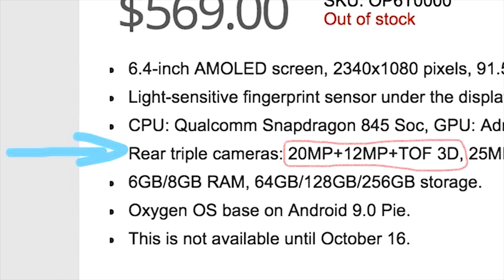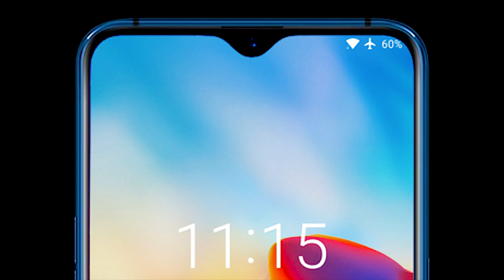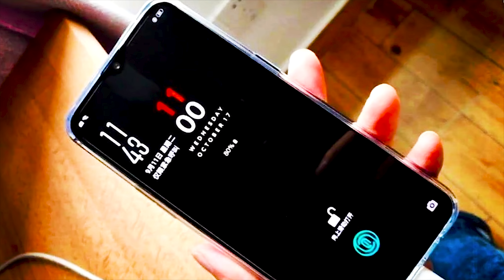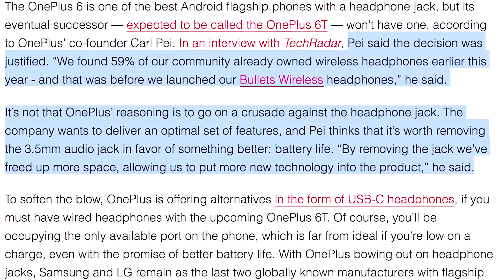OnePlus 6T អត់មាន3.5mm ទៀតទេ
this is a video talking about upcoming smartphone from oneplus the phone will be called oneplus 6T and it will launch in October 16th price start 569$
6.4 inch Amoled screen with fullHD+ resolution at 91.5 screen to body ratio and water drop notch]
CPU snapdragon 845 6/8GB RAM and 64/128/256GB ROM
GPU adreno 630
camera 3 lens 20MP+12mp+ TOF 3D camera
and front 25MP
android P

audio
Video Rode Micro, Boya wirless mic WM5,
lightning